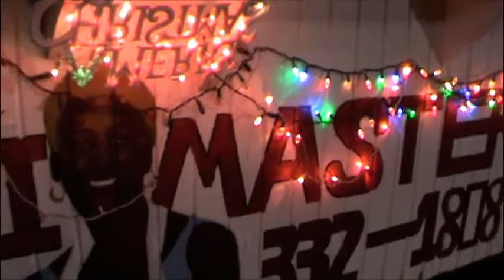Crucian Christmas Festival Village Opens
The opening of the Crucian Christmas Festival village kicks St. Croix's festival into high gear each year. There were games, rides, and all kinds of food were on hand Dec. 29, 2011.